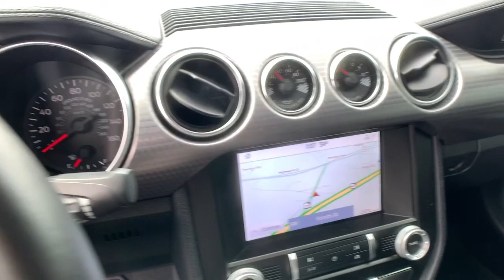2020 Ford Mustang Forsyth, Bolingbroke, Barnesville, Macon, Griffin, GA L5132804F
Magnetic Used 2020 Ford Mustang available in Forsyth, Georgia at Hutchinson Ford of Forsyth. Servicing the Bolingbroke, Barnesville, Macon, Griffin, GA area.

288 Harold G Clark Parkway

Recent Arrival! CARFAX One-Owner. Odometer is 4805 miles below market average! We are a family-owned dealership with a very experienced staff. We have the friendliest no- pressure sales force in the industry. Try us and youll see!! All prices exclude tax tag title and GA WRA fees if applicable.